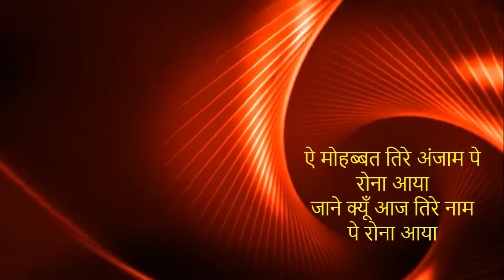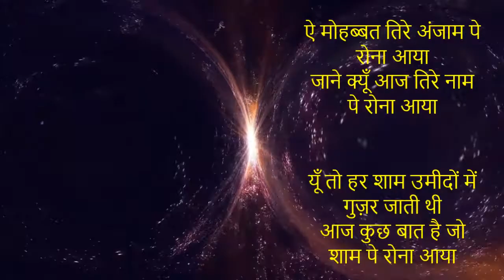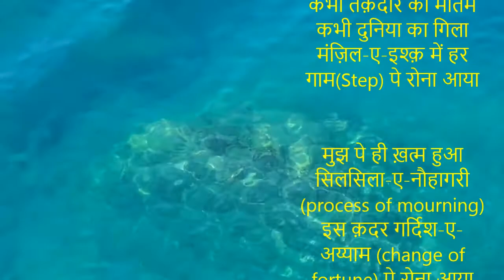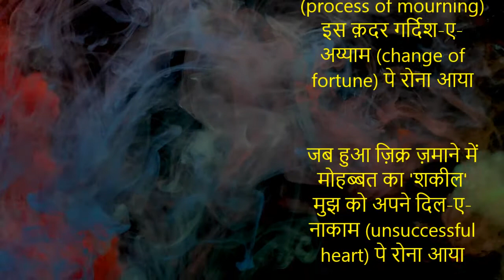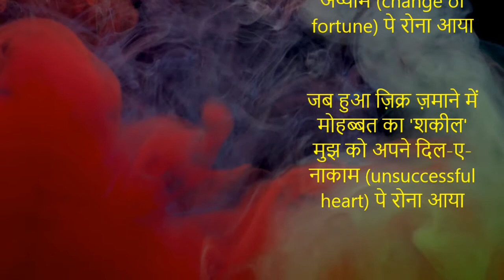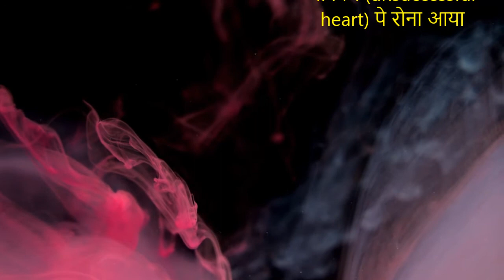ऐ मोहब्बत तिरे अंजाम पे रोना आया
जाने क्यूँ आज तिरे नाम पे रोना आया

यूँ तो हर शाम उमीदों में गुज़र जाती थी
आज कुछ बात है जो शाम पे रोना आया

कभी तक़दीर का मातम कभी दुनिया का गिला
मंज़िल-ए-इश्क़ में हर गाम(Step) पे रोना आया

मुझ पे ही ख़त्म हुआ सिलसिला-ए-नौहागरी (process of mourning)
इस क़दर गर्दिश-ए-अय्याम (change of fortune) पे रोना आया

जब हुआ ज़िक्र ज़माने में मोहब्बत का 'शकील'
मुझ को अपने दिल-ए-नाकाम (unsuccessful heart) पे रोना आया